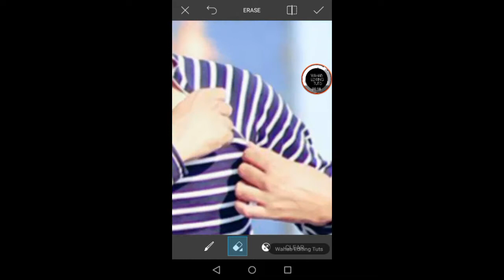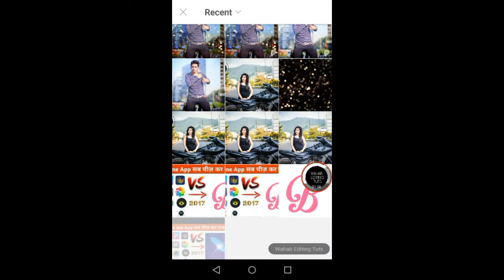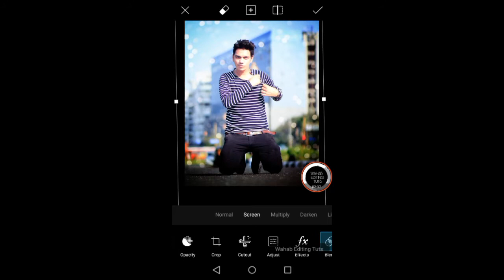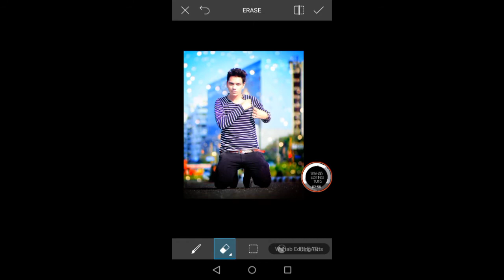Outdoor Stylish Photo Editing Easy Method | Picsart Tutorial